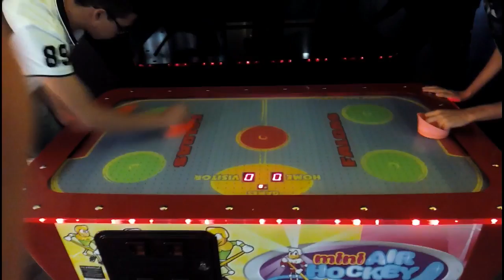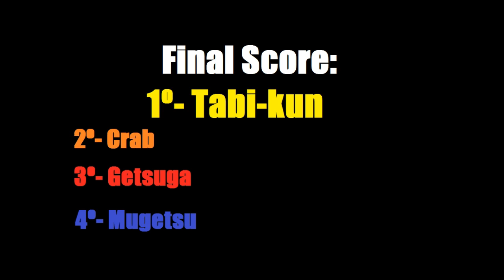DT Tornement- Air Hockey Edition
"And my hope will never die"- Obama
"CRAB METEOR"- Getsuga
"Fuck me side ways tabi"- Crab